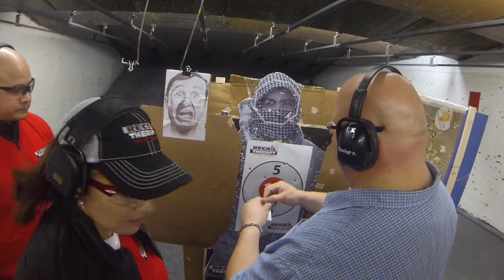Recoil Therapy December, Stage 4, Arnel